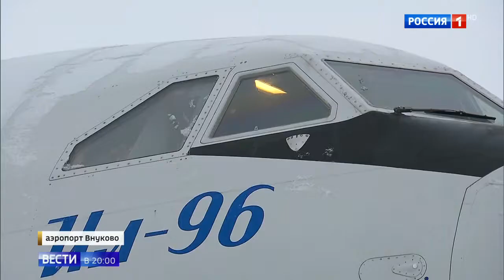Путин исполнил желание мальчика, который хотел попасть на борт номер один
Своими глазами увидеть самый секретный в России самолет изнутри, посидеть в кресле президента и пообщаться с главой государства: все это успел 15-летний школьник Арслан Каипкулов из башкирской глубинки. Заветное желание подростка - снять документальный фильм про борт номер один - исполнил Владимир Путин. Президент принял участие в волонтерском проекте "Мечтай со мной".